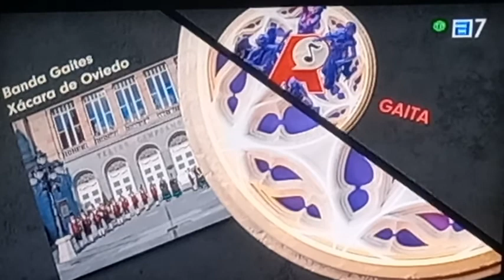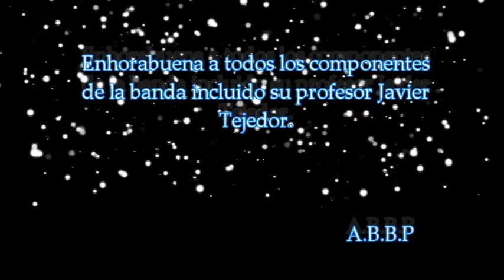Premios AMAS 2022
Ganadores: Banda de gaitas el Trasno,Coaña.